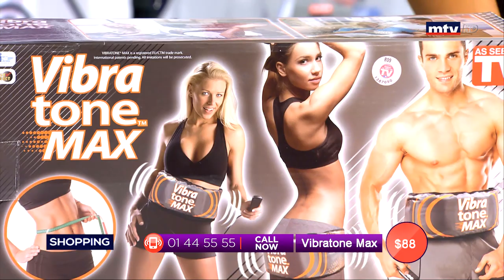Best Seller - 19/08/2019 - Part 2